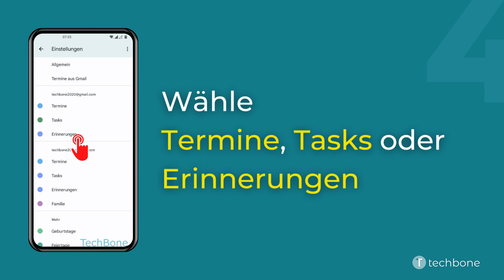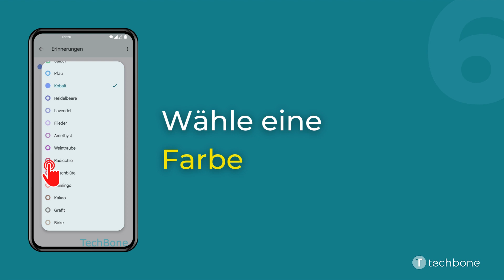Kalenderfarben ändern - OnePlus [Android 12 - OxygenOS 12]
Um die eingetragenen Termine auseinanderhalten zu können und nicht zu verwechseln, kann man jederzeit die Farben im Kalender ändern. Dafür stehen die Ereignisse für Erinnerungen, Tasks oder Termine zur Verfügung, die individuell für jedes Google-Konto angepasst werden können.

Hinweis: Die Farben lassen sich auch für Geburtstage oder Feiertage ändern.

Wie man auf dem OnePlus-Smartphone unter Android 12 - OxygenOS 12 die Kalenderfarben für Termine, Tasks oder Erinnerungen ändern kann, zeigen wir hier.

0:00 Intro
0:05 Öffne Kalender
0:15 Öffne das Menü
0:25 Öffne die Einstellungen
0:35 Wähle Termine, Tasks oder Erinnerungen
0:45 Tippe auf Farbe
0:55 Wähle eine Farbe